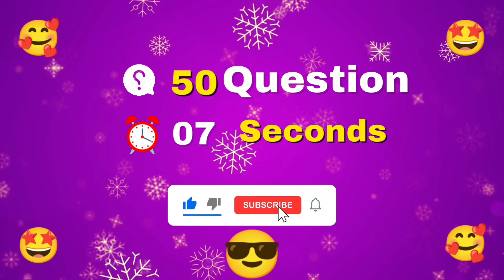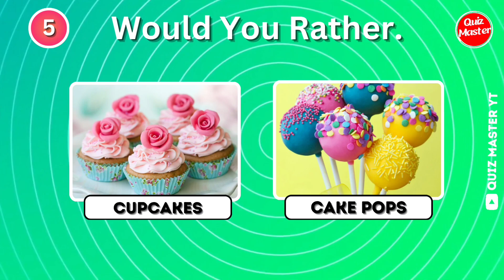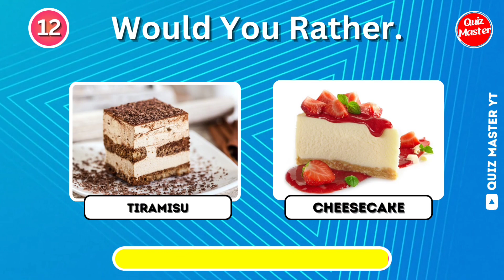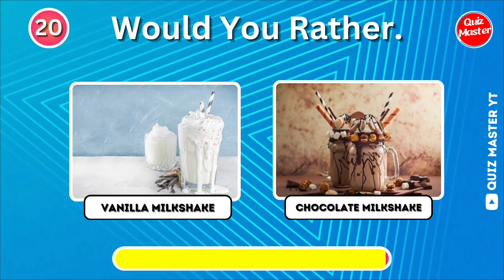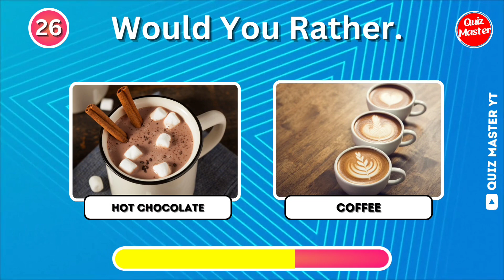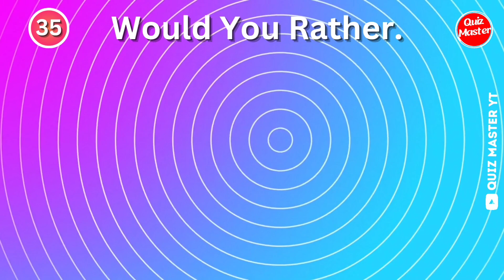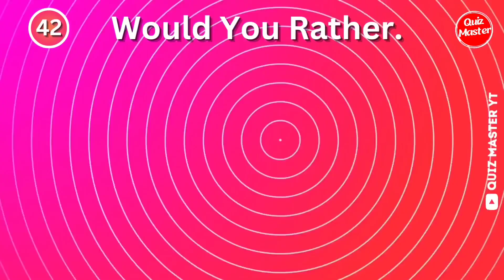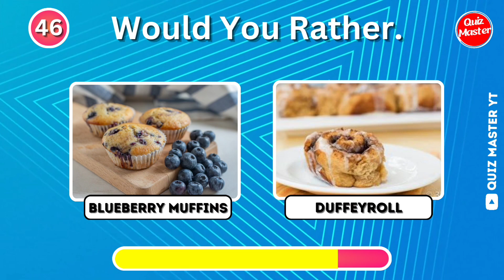🍨 Would You Rather...! Sweets Edition 🍬🍫 50 Food Challenges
Prepare your taste buds for a sugar-filled extravaganza in our latest video – "Would You Rather...? Sweets Edition!" 🍬🍫 Join us as we take on 50 mouthwatering food challenges, pitting sweet treats against each other in the ultimate showdown. From gooey gummies to decadent chocolates, the choices are endless! Which sweet delicacy will reign supreme? Share your favorite challenges in the comments below and let us know if you're TeamGummies or TeamChocolates! 🍨🎉